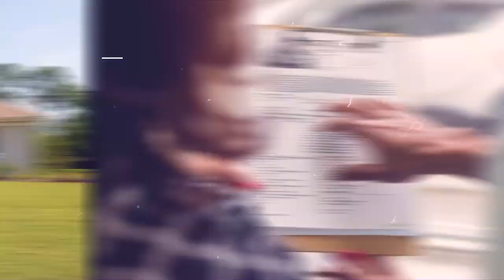Boost Your Daily Productivity With These Morning Hacks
Many real estate agents start the day with the intention to get a lot done. Unfortunately, they still find themselves with a ton of tasks to do by the end of the day. From lead generation and follow up, there are things we need to do to ensure our success.

Getting more production out of our day isn’t difficult - it’s all about doing a few critical things before noon.

How do we set clear intentions and actually follow through on them? How do we focus on the most productive tasks? Why do productive days start with a great morning?

In this episode, I share 3 strategies that will allow you to master your mornings and make your day more productive.